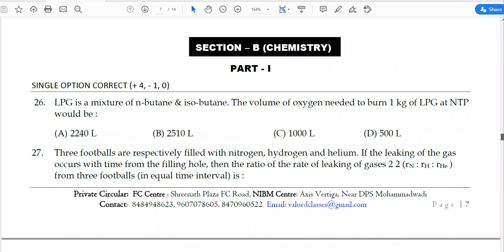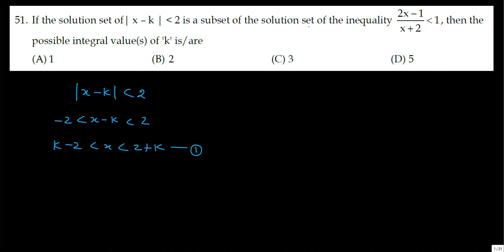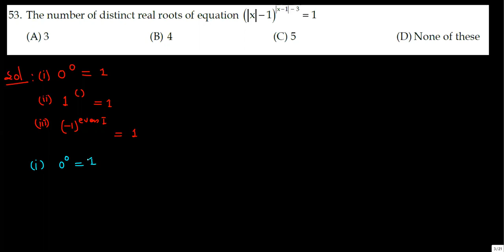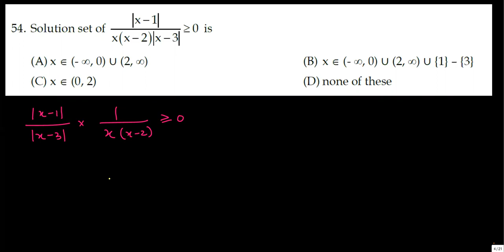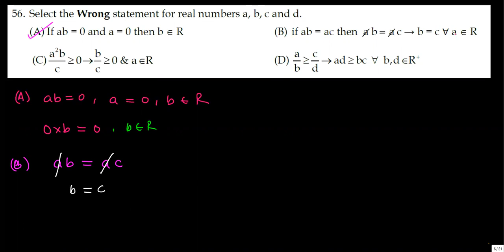Modulus & Wavy Curve Test Part 1 | JEE Main and Advanced By Ramesh Chandra sir Call +91-8007267089